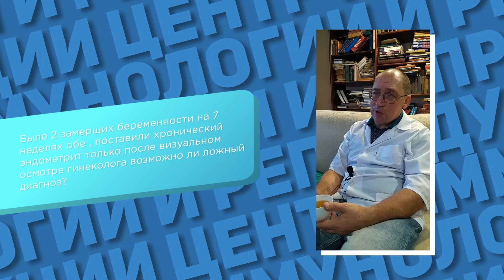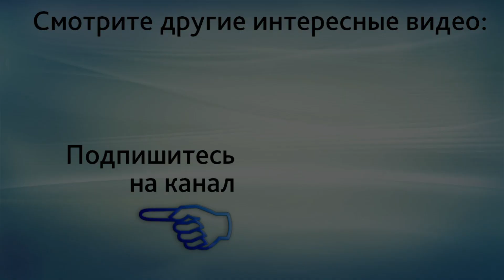Хронический эндометрит, как причина замершей беременности. Может ли быть ложный диагноз?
Хронический эндометрит, как причина замершей беременности. Может ли быть ложный диагноз? Запишитесь на онлайн-консультацию в ЦИР, пройдя по ссылке

В этом видео доктор Гузов, создатель ЦИР отвечает на вопрос: "Было 2 замерших беременности на 7 неделе, поставили хронический эндометрит только после визуального осмотра гинеколога. Возможен ли ложный диагноз?"

Хронический эндометрит это очень часто ложный диагноз. Очень часто идёт гипердиагностика. Поэтому если есть подозрение на воспаление, то лучше провети курс противовоспалительной терапии и не циклиться на этом. Часто люди годы теряют в бесконечном лечении хронического эндометрита.